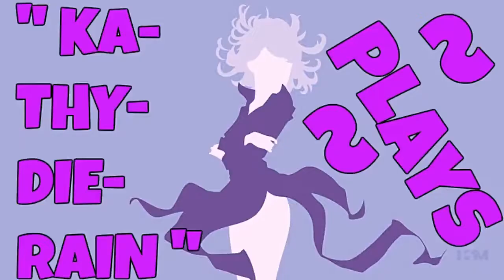KaThyDieRain Plays - Paladins Beta Pc Training Shooting Range Online Gameplays With The Cpu's #26.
KaThyDieRain Plays - Paladins Beta Pc Training Learn The Champions, Paladins / Fighters / Villians / Heros =  Shooting Range " WITH Willo " Online Gameplays With The Cpu's PART #26. 🔛 👈

" WILLO " is one of the Champions in Paladins.    🔛 👈

Shooting Range is one of the playable maps in Paladins.

Windows:

MINIMUM:
OS: Windows XP SP2, Windows Vista or Windows 7
Processor: Core 2 Duo 2.4 GHz or Althon X2 2.7 GHz
Memory: 2 GB RAM
Storage: 10 GB available space

RECOMMENDED:
Memory: 4 GB RAM
Network: Broadband Internet connection
Sound Card: DirectX compatible sound card

Paladins - Reddit:   🔛 👈